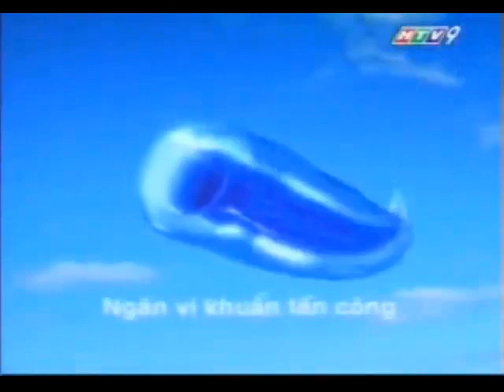Quảng cáo P/S Lõi Xanh Thơm Mát [30s] | 2007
Kem đánh răng P/S Lõi Xanh Thơm Mát:
- Gel bên ngoài trong suốt chứa Fluor giúp giảm sâu răng.
- Lõi Kem bên trong chứa Nước Súc Miệng giúp hơi thở thơm mát.

Nguồn (N+ Archive 2nd - Kênh TLTH)